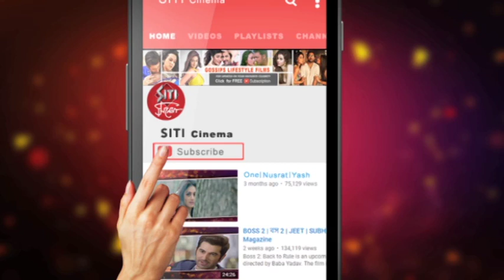Reply | Bengali Web Series | Ishani | Rai | Kakali | Gautam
A reply to the society to some people ..What is the reply & to whom - to know about the reply u have to watch the web series reply.directed by duo directors Soumya Roy C and Pramit Ghosh